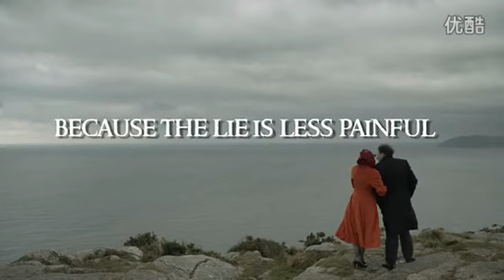Quirke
Uploaded via Lionel Powers from Vimeo originally from vydoku site. Quirke BBC Tyrone video. Update: Quirke will "air later this Autumn." There has been no exact release date. My twitter accounts: 143RaulyBarba, Dunniholics, GetGabrielByrne, GabrielJByrne and BBCQuirke(I made that account although I am not associated with the BBC due to the fact that nothing was happening and something needed to be done-well I was going to make it a roleplay account, however I started advertising helping for Quirke.)